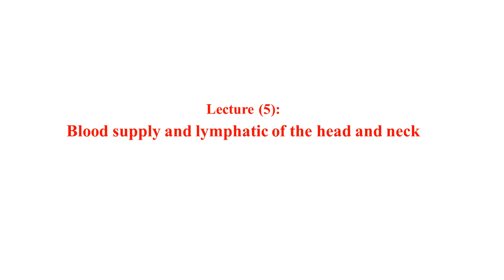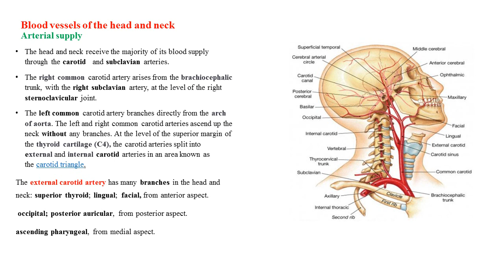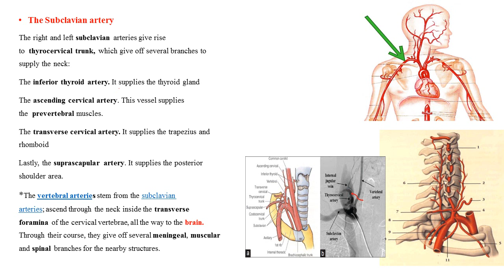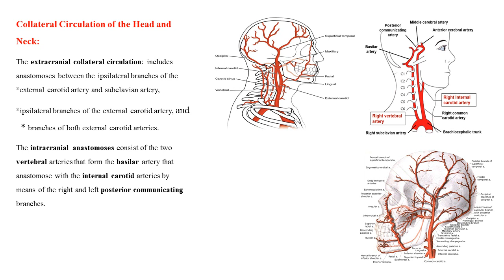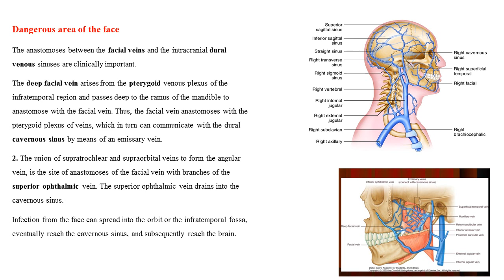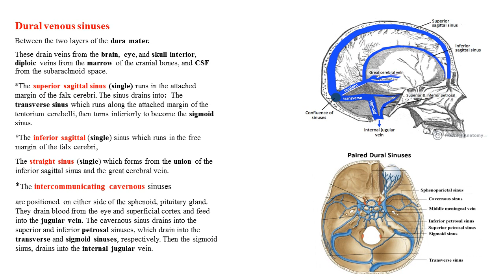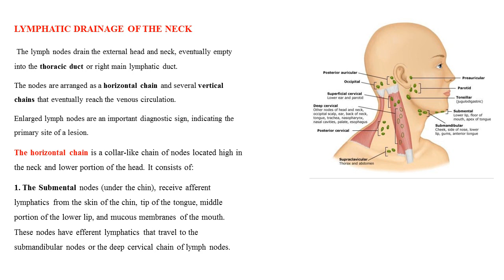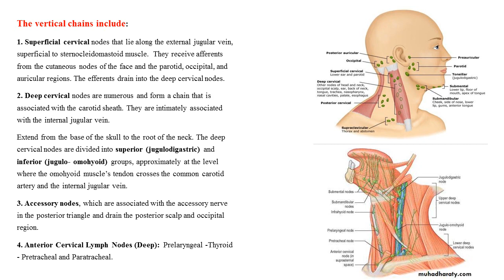Lecture 3 Blood supply and lymphatic of the head and neck. Anatomy